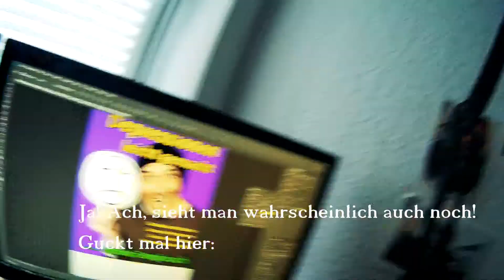Malenter Kultur Samstag am 3. März 2018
Was ich im März so vorhabe. Ich fahre nach Malente, weil ich keine Lust habe, aufzuräumen.